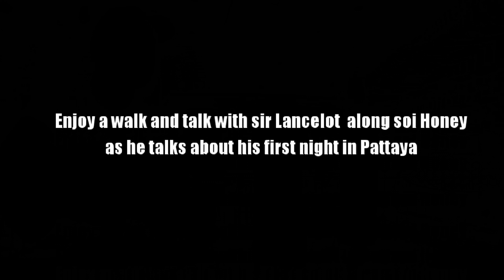Sir Lancelot Rides Again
The elusive sir Lancelot Rides again. Catch up with sir Lancelot as he reflects on his first night in Pattaya with a walk and talk along soi Honey
I love making videos, particularly the editing process. It`s great to create something from scratch.
 I have filmed in the UK, Thailand and the Philippines. Very soon I hope to visit many more countries and to try and film some more videos.

Please take time and look below at a few ways you can help me and my channel grow.

Or perhaps you would just like to buy me a beer. If you don`t no problem, but if you do I would genuinely like to say Thank You.

Why not purchase.
The Eyes of Owen T-shirt
UK price. £23 inc postage.
Overseas price. £30 inc postage.            (Black & White only, sizes, M, L, XL,)

My camera`s Samsung s20+, Go Pro Hero Black 8, Canon G7Xiii